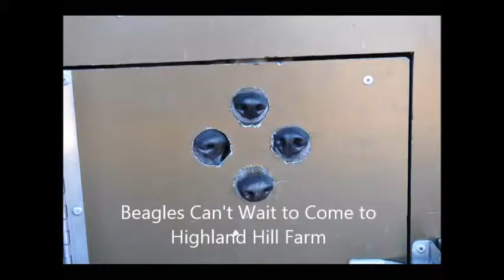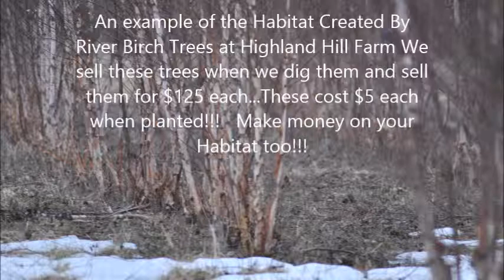Rabbits Hate These Dogs Beagles at Highlasnd Hill Farm